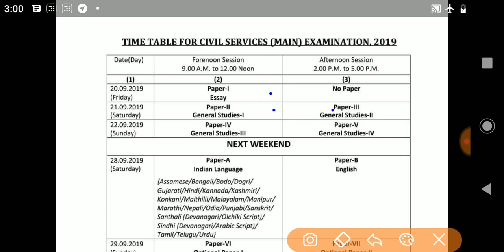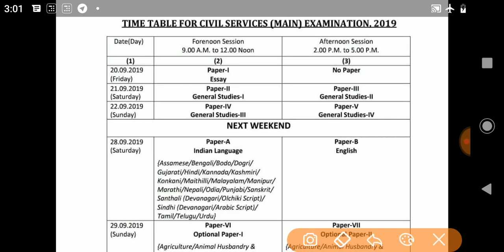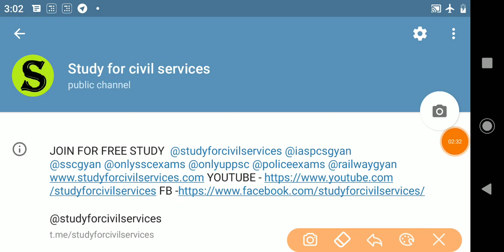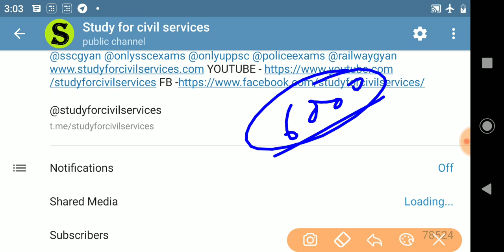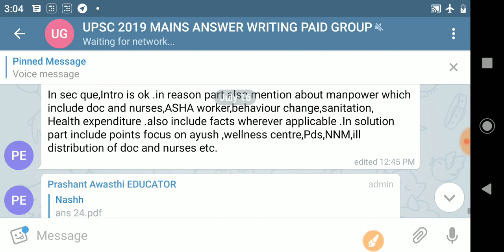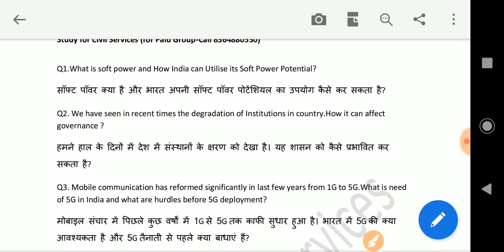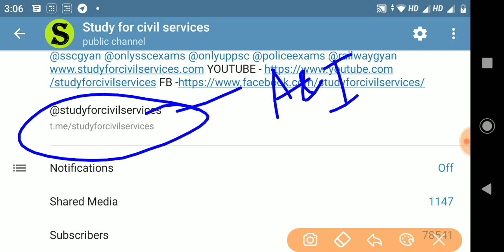UPSC LATEST NEWS IAS CSE MAINS TIME TABLE ADMIT CARD SYLLABUS ANSWER WRITING 2019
JOIN OUR PAID ANSWER WRITING PROGRAM FOR UPSC 2019 MAINS ( also useful for uppsc 2018 mains )
calling number - 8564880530 or 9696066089
IAS PCS KI TAIYARI KE LIYE DAILY ANSWER WRITING PRACTISE SET ( by study for civil services - gyan p mishra ) it includes  mains preparation without coaching , daily answer writing practise set for beginners  - useful for ias pcs cse civil services exams mains ki taiyari ke liye bahut hi useful hai ye series

All civil services aspirants can watch, UPPSC, UPSC, BPSC, HPSC, and other State PCS.

high yield series for mains Answer writing for civil services exams like upsc uppsc uppcs bpsc HCS HPSC ukpsc opsc ppsc cse ias state pcs mppsc mpsc and various other competitive Government exams

TIME TABLE FOR CIVIL SERVICES (MAIN) EXAMINATION, 2019

(Friday)
Paper‐I
Essay
No Paper
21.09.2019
(Saturday)
Paper‐II
General Studies‐I
Paper‐III
General Studies‐II
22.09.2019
(Sunday)
Paper‐IV
General Studies‐III
Paper‐V
General Studies‐IV
NEXT WEEKEND
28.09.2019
(Saturday)
Paper‐A
Indian Language
{Assamese/Bengali/Bodo/Dogri/
Gujarati/Hindi/Kannada/Kashmiri/
Konkani/Maithilli/Malayalam/Manipur/
Marathi/Nepali/Odia/Punjabi/Sanskrit/
Santhali (Devanagari/Olchiki Script)/
Sindhi (Devanagari/Arabic Script)/
Tamil/Telugu/Urdu}
Paper‐B
English
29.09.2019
(Sunday)
Paper‐VI
Optional Paper‐I
{Agriculture/Animal Husbandry &
Veterinary Science/Anthropology/
Botany/Chemistry/Civil Engineering/
Commerce & Accountancy/Economics/
Electrical Engineering/Geography/
Geology/History/Law/Management/
Mathematics/Mechanical Engineering/
Medical Science/Philosophy/Physics/
Political Science & International
Relations/Psychology/Public
Administration/Sociology/Statistics/
Zoology/Literature of any one of the
following languages:
Assamese/Bengali/Bodo/Dogri/
Gujarati/Hindi/Kannada/Kashmiri/
Konkani/Maithilli/Malayalam/Manipur/
Marathi/Nepali/Odia/Punjabi/Sanskrit/
Santhali/Sindhi/Tamil/Telugu/Urdu/
English}
Paper‐VII
Optional Paper‐II
{Agriculture/Animal Husbandry &
Veterinary Science/Anthropology/
Botany/Chemistry/Civil Engineering/
Commerce & Accountancy/Economics/
Electrical Engineering/Geography/
Geology/History/Law/Management/
Mathematics/Mechanical Engineering/
Medical Science/Philosophy/Physics/
Political Science & International
Relations/Psychology/Public
Administration/Sociology/Statistics/
following languages:
Assamese/Bengali/Bodo/Dogri/
Gujarati/Hindi/Kannada/Kashmiri/
Konkani/Maithilli/Malayalam/Manipur/
Marathi/Nepali/Odia/Punjabi/Sanskrit/
Santhali/Sindhi/Tamil/Telugu/Urdu/
English}